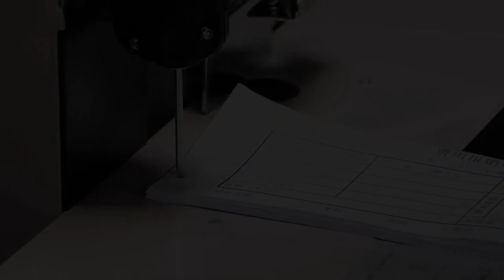DELI Financila binding E3885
Financial Binding Machine
Binding Thicknes≤38mm

Spesifikasi
Model Number E3885
Unit 1unit
Color Grey
Punch Diameter (mm) 5.2
Material (mm) Adjustable spacing : 9-28
Special Riveting Tube 3847
Special Drill 3821
Preheat Time (mm) 2-4
Rated Power (W) 66